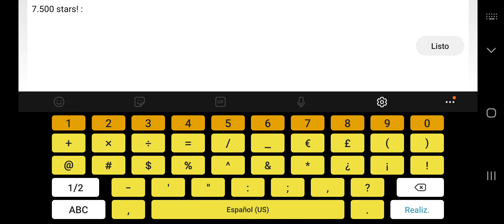7.500 estrellas! Drippy Dub by Filaret | Geometry Dash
Ya completa mi meta de las 7.500 antes del 2021 :)
Sinceramnete nose si el nivel esta para el epic aunque es entendible ya que salio a principios de la 2.1

I have already completed my goal of 7,500 before 2021 :)
I honestly don't know if the level is for the epic although it is understandable since it came out at the beginning of 2.1